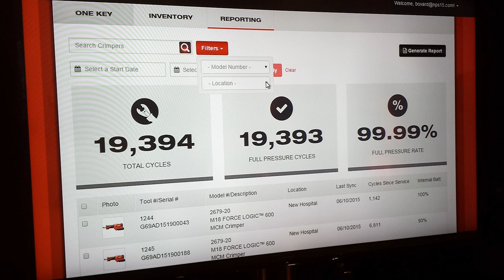WorkshopAddict Tool Bucket Giveaway - Milwaukee Tools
We are also talking about some Milwaukee tool news such as their  bluetooth app called ONE KEY